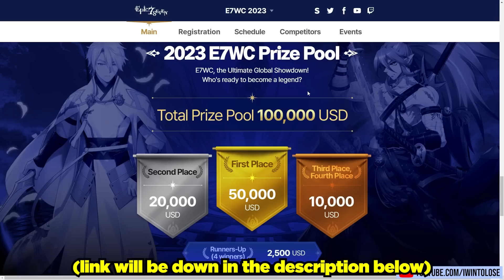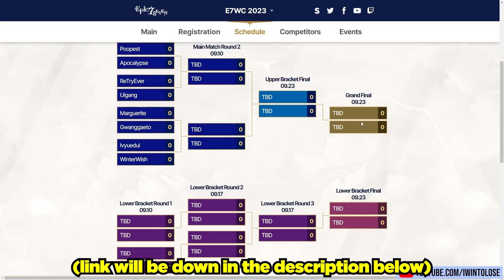THIS GACHA GAME IS DOING EVERYTHING RIGHT! Epic Seven in 2023 Impressions!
Epic Seven is a classic mainstay in the gacha game ecosphere. In this video, I finally try Epic Seven for the first time and give you all a breakdown on what to expect as a new player or even as a returning player in Epic Seven.

Crazy Epic Seven World Championship with $100,000 prize pool!

0:00 | Intro
0:20 | New Player Incentives
3:08 | FREE OP CHARACTERS!
6:05 | World Championships
8:00 | Some Characters and Closing Statements